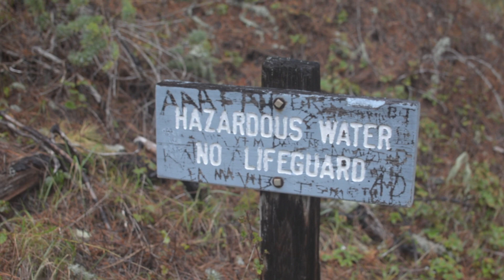Point Lobos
Hiking at Point Lobos, CA in Carmel